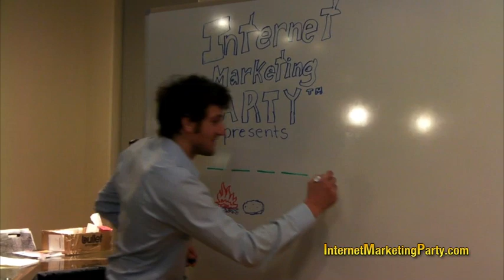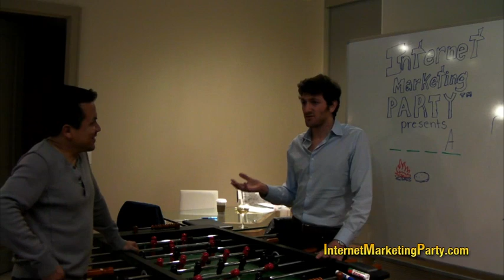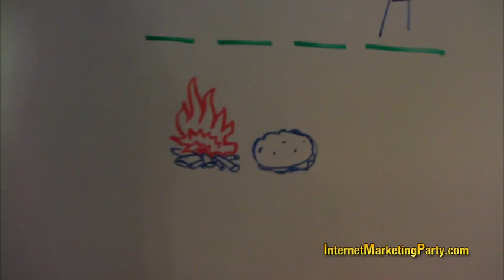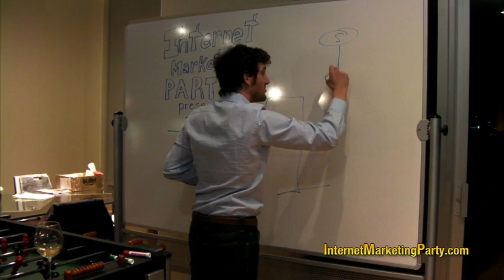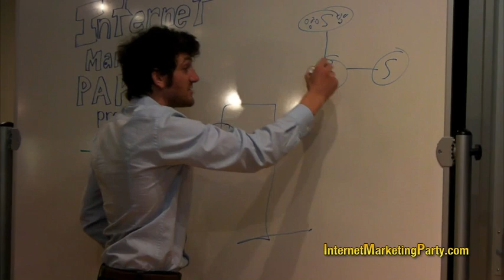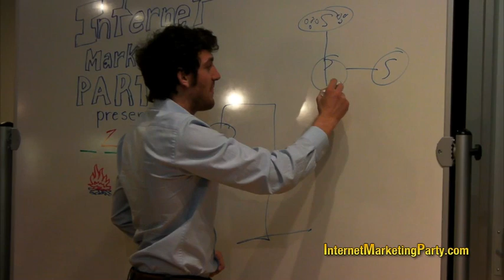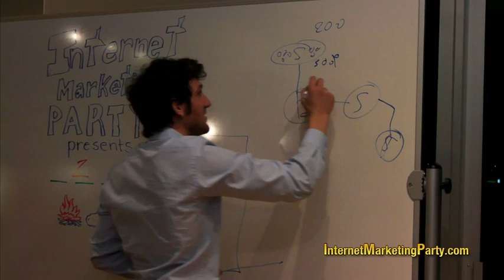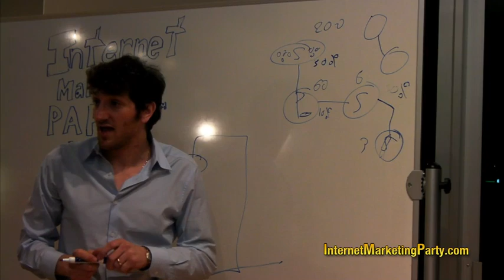Internet Marketing, Foosball, and Hangman Part 1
- The Internet Marketing Party presents a FUN night of marketing wisdom with our mystery guest speaker for Thur, April 12, 2012. Watch this video and laugh as you learn.